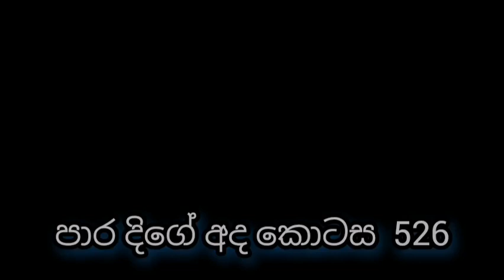Para Dige Episode 526 || පාර දිගේ || Paradiga episode | paara diga 526 || 31th May 2023